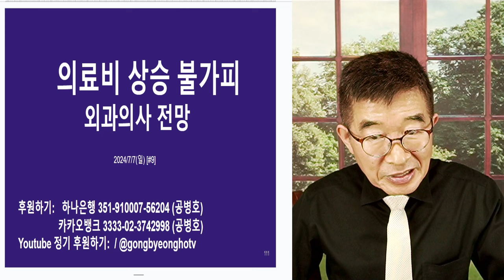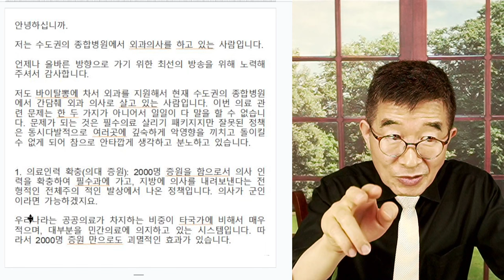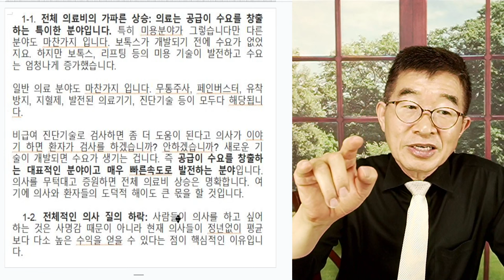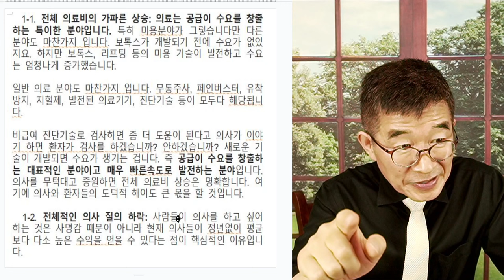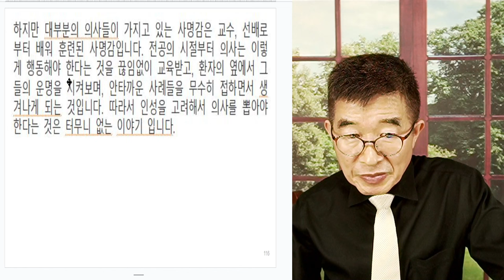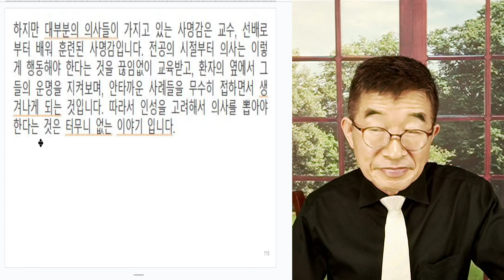의료비 지출, 급증할 것 / 의료서비스, 공급이 수요 창출 / 현직 외과의사, 강력 경고 / 의과대학 정원, 과학적 논거와 연구 통해 재검토해야 [공병호TV]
Bitcoin : 3MTW849AkP2ftLeSK2teZHMmzLu7Z83s9U